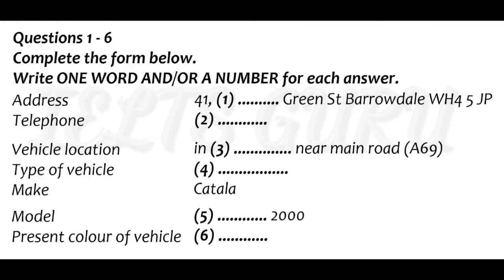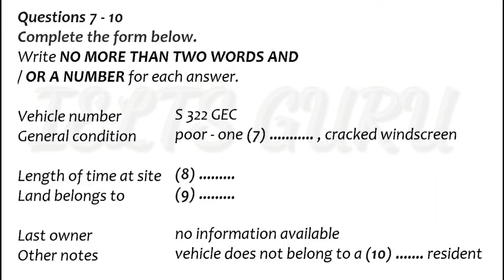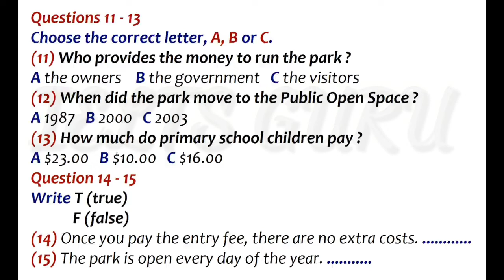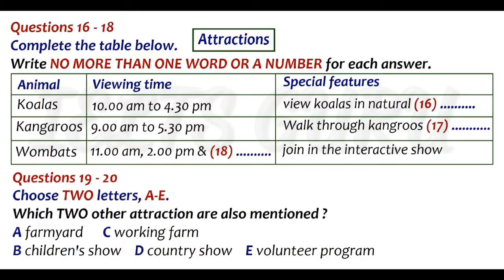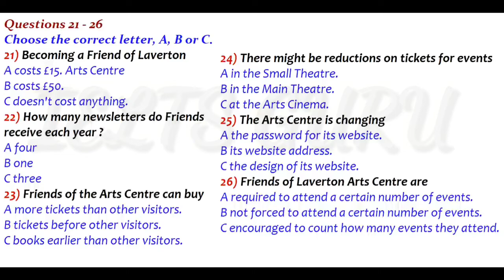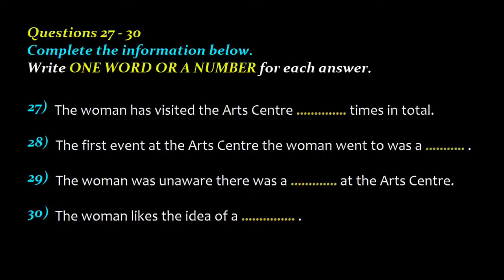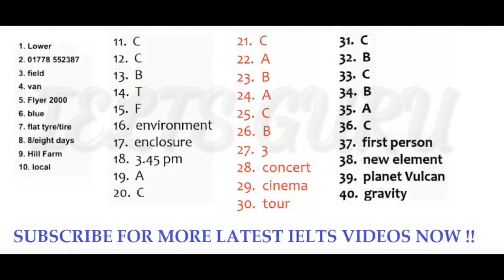ielts listening Test with answers ,.. July 21, 2021